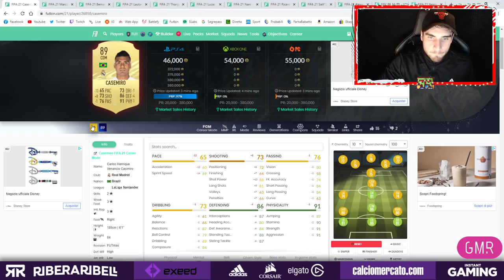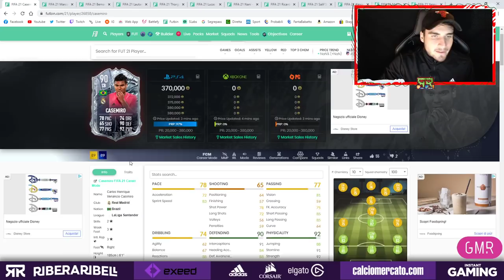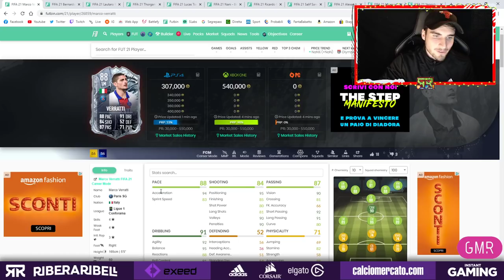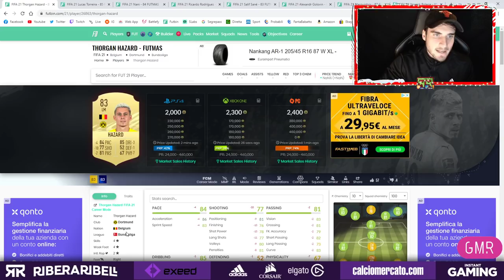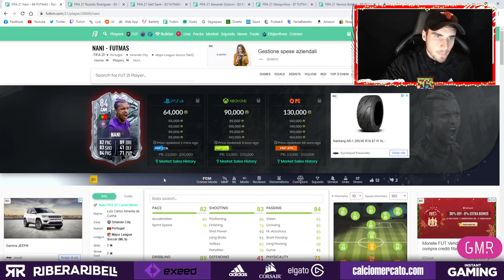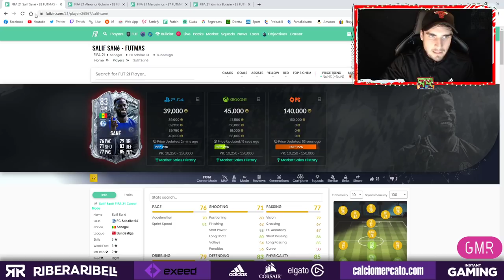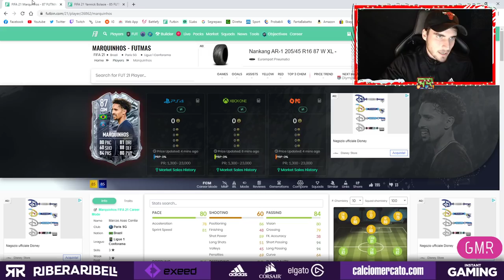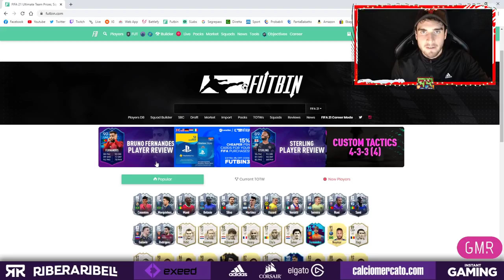GUIDA COMPLETA SWAP ed EVENTO FREEZE! || FIFA 21